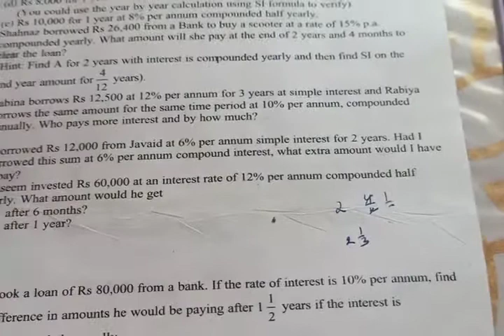Class 8 : MATHS : Ch 8 : Part 8 ( A )